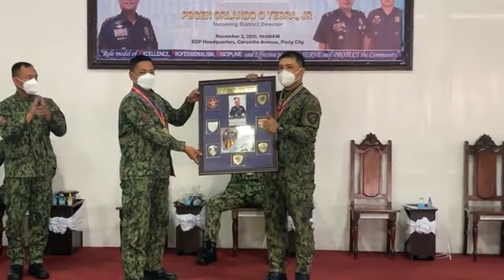(PART 2) GUIDANCE OF RD GEN DANAO, TURNOVER, PBGEN YEBRA NEW DD OF EPD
GUIDANCE AND DIRECTIVE OF NCRPO RD PMGEN VICENTE DANAO JR DURING THE CHANGE OF COMMAND CERENONY OF INCOMING EPD DD PBGEN ORLANDO YARRA AND OUTGOING EPD DD PBGEN MATTHEW BACCAY.

PBGEN BACCAY is designated as new Regional Director of PRO3 that will implement Serbisyong TAMA in Central Luzon.